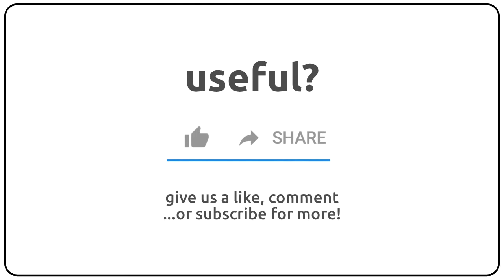How to pronounce aggressively in english?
How to pronunce aggressively in english
How to pronunce aggressively in american accent 🇺🇸?
How to pronunce aggressively in british accent 🇬🇧?
How to pronunce aggressively in australian accent 🇦🇺?

Como se dice aggressively en ingles?
Como se pronuncia aggressively en ingles?